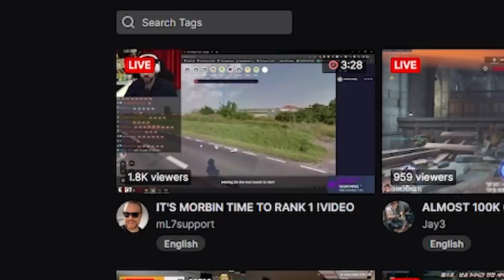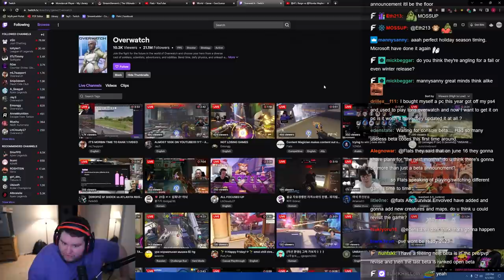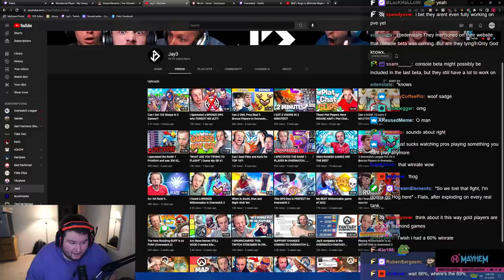Lets talk about Overwatch and why the next annoucement is everything